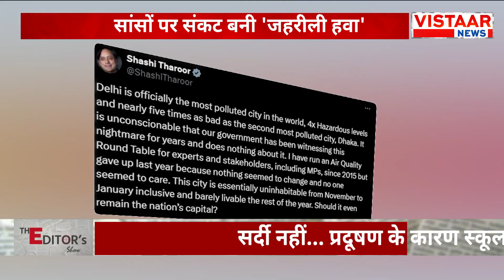The Editor's Show : Delhi में सांसों पर संकट बनी "जहरीली हवा" देखिये | Air Pollution | Vistaar News